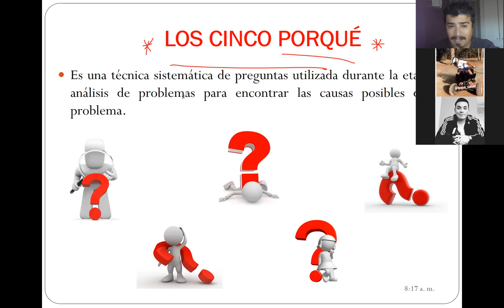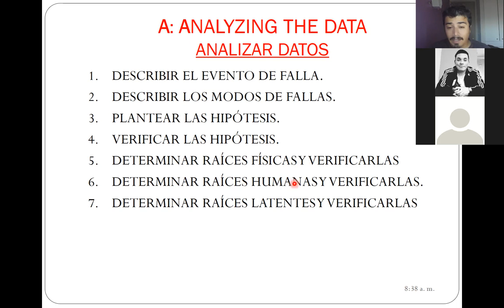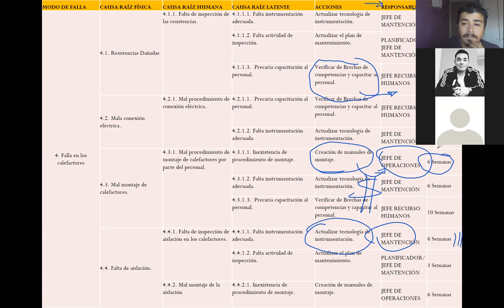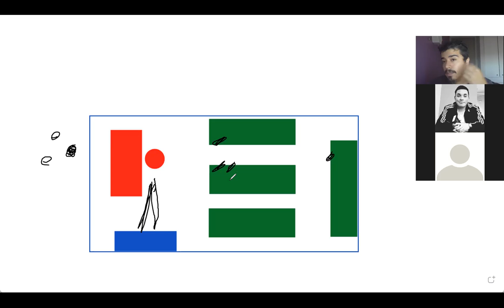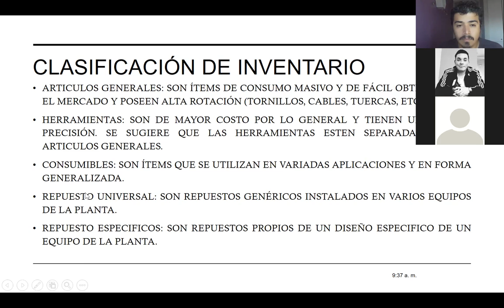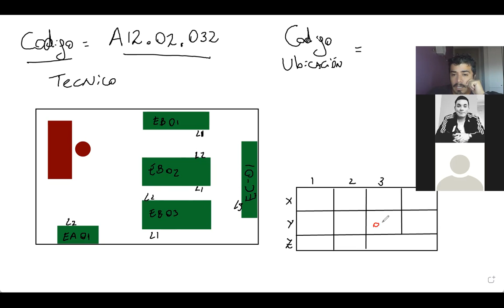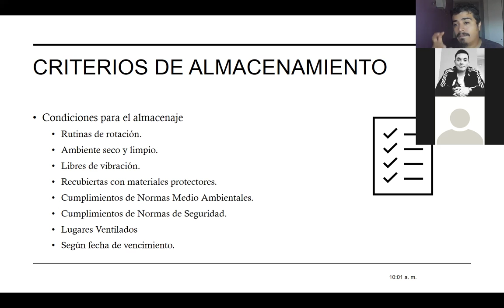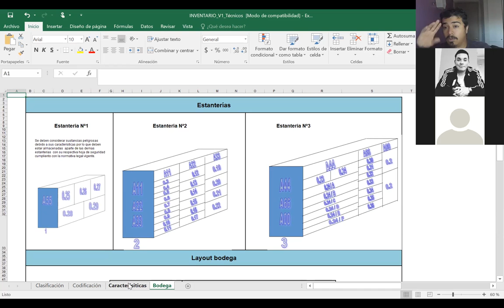Clases-25-11-2021__GestiondelMantenimiento_300